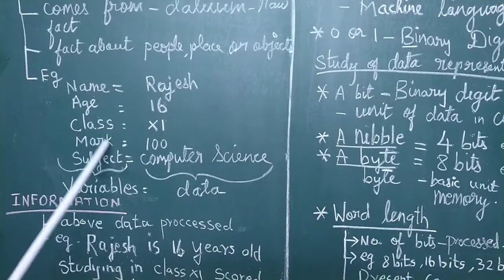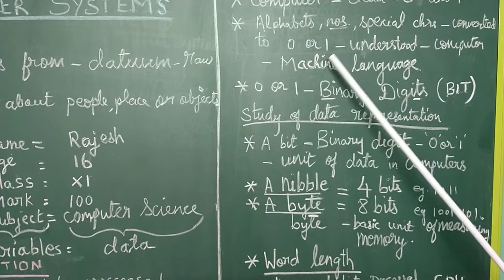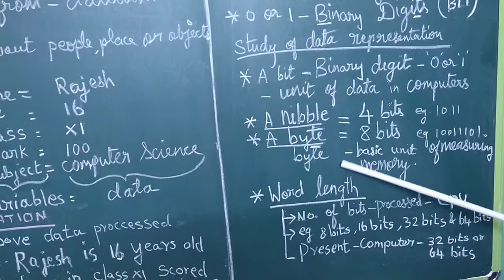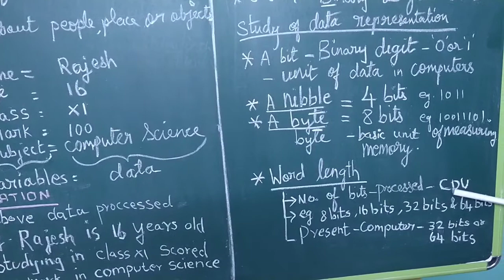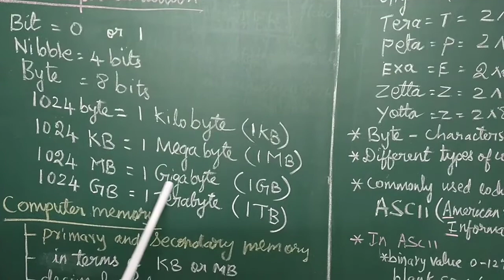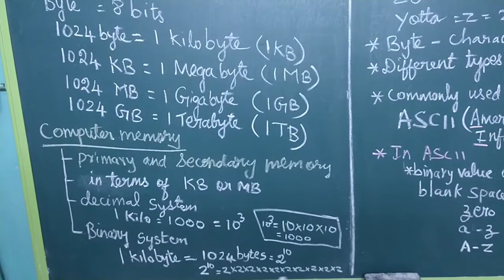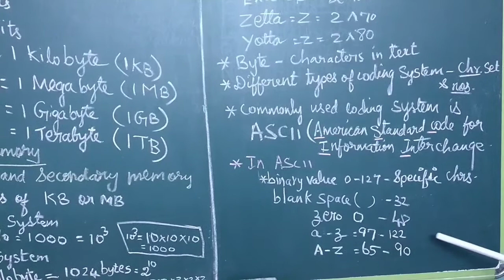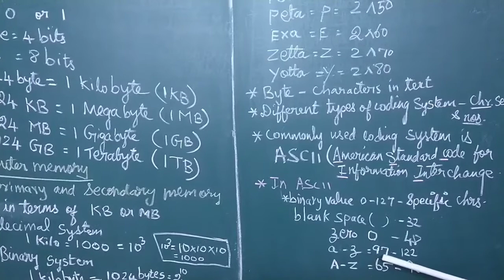NumberSystems/class 11/ Chapter 2 part 1/Tamil Nadu Higher Secondary computer books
Introduction to Data and information
Data Representation
Types of Number Systems
Number Systems conversions
Binary Representation for Signed Numbers
Binary Arithmetic
Representing Characters in Memory